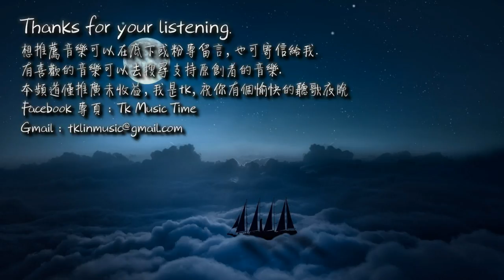排骨 - 紅妝「若說此生相逢在人間，只怕是一場空掛牽。」[ High Quality Lyrics ][ Chinese Style ] tk推薦 重發 骨哥 骨妹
►歌曲資訊 Song Imformation：
作曲/編曲：papaw泡泡
作詞：南岐
二胡演奏：彈棉花的GG
混音：Mr.魚

►歌詞 Lyrics：
三月來紛紛杏花滿春園
小池邊落一瓣墜在眉間
等風拂過簾內幾縷爐煙
對鏡懶理紅妝情絲結成紅線
恰是好時節鳥雀飛過屋簷
穿過這深深翠幕的庭院
我猜想它會否銜來信箋隨墨痕淺淡停駐在我窗前
落花藏一紙離人怨
卻明知隔川遙相看
依稀在夢裡聽不太真切
是誰還在唱著明月啊共嬋娟
若說此生相逢在人間
只怕是一場空掛牽
放不下思念留不住時間
卻要如何許下誓言勾勒永遠

多年前三月也是杏花滿園
小池邊一瓣墜在你眉間
風輕拂過簾外草木蔓延
細藏的思念連成了紅線
來去春秋的時節鳥雀飛過屋簷
聽鶯聲百轉亭軒青枝半掩
螢窗前台案還有盈暗香的信箋
薄雲更長夜何必偷換流年
素手起翠袖想來慵整曼曼
梨花綴鬢髮纏綿霏雨淡淡
為你理紅妝月下芳菲也依然
遣別離愁兩心同處自難斷
挑燈回看
落花藏一紙歸人眷
也應知相逢執手看
夢裡身是客聽不太真切
怎會是一場空掛牽
忘記那思念忽略這時間
與你紅塵同行並肩勾勒永遠